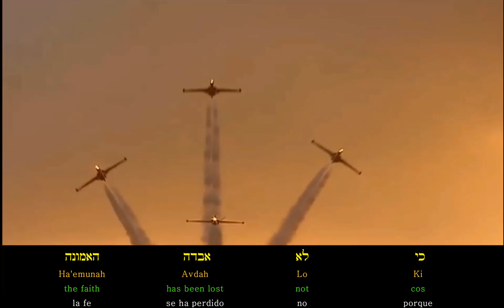Am Israel Chai, Eyal Golan, עם ישראל חי אייל גולן,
Soon the sun will rise
We will know more beautiful days than these
The heart struggles with worries
Everyone will return home
We will wait for them below
Hopefully, we will hear good news

Because the eternal people are never afraid
Even when it's hard to see
We’re all together, no one here is alone
When the wars burn

The Nations of Yisroel lives
If we never forget to be united
In highs and lows, even in the toughest hours

The Holy One, Blessed Be He, watches over us
So who can be against us?
For we have no other Land
Make peace in our sons
Watch over our children
For the faith has not been lost

Oh my land, our inheritance
Our spirit will not fall now
Surrounded by iron swords
And a dove will spread its wings
The hope of the two thousand years 2000
We will still go out to sing in the streets

Ooooooh  The Nations of Yisroel lives

Pronto saldrá el sol
Conoceremos días más hermosos que estos.
El corazón lucha con las preocupaciones.
Todos regresarán a casa
Los esperaremos abajo
Ojalá escuchemos buenas noticias.

Porque el pueblo eterno nunca tiene miedo
Incluso cuando es difícil de ver
Estamos todos juntos, aquí nadie está solo.
Cuando las guerras arden

Las naciones de Israel viven
Si nunca nos olvidamos de estar unidos
En altibajos, incluso en las horas más duras

El Santo, Bendito Sea, vela por nosotros
Entonces, ¿quién puede estar contra nosotros?
Porque no tenemos otra tierra
Haz la paz en nuestros hijos
Cuida a nuestros hijos
Porque la fe no se ha perdido

Oh mi tierra, nuestra herencia
Nuestro espíritu no caerá ahora
Rodeado de espadas de hierro
Y una paloma extenderá sus alas
La esperanza de los dos mil años 2000
Todavía saldremos a cantar a las calles.

Ooooooh Las Naciones de Israel viven

בקרוב תזרח השמש
נדע ימים יפים מאלה
הלב נלחם בדאגות
כולם יחזרו הביתה
נחכה להם למטה
הלוואי נדע בשורות טובות

כי עם הנצח לעולם לא מפחד
אפילו כשקשה לראות
כולם ביחד אף אחד פה לא בודד
שישרפו המלחמות

אם לא נשכח תמיד להיות מאוחדים
עם ישראל חי
בעליות בירידות גם בשעות הכי קשות

ה קדוש ברוך הוא שומר עלינו
אז מי יכול עלינו
כי אין לנו עוד מדינה
תעשה שלום בנינו
שמור על ילדינו
כי לא אבדה האמונה

הו ארצי נחלתנו
לא תיפול כעת רוחנו
מסביב ברזל של חרבות
ויונה תפרוש כנפיים
התקווה בת שנות 2000
עוד נצא לשיר ברחובות

אפילו שקשה לראות
נצא לשיר ברחובות